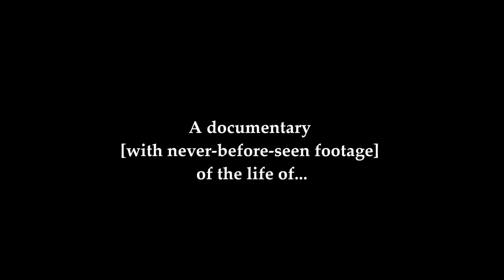Trailer: 'A Prophetic Heir' - Mawlana Shaykh Nazim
A Prophetic Heir - Mawlana Shaykh Nazim

A documentary on the life of the late Sultan ul Awliyah Mawlana Shaykh Nazim Q.S, with never-before-seen footage of Sultan. Some rare accounts, moving and sparkling memories from Mawlana Shaykh Muhammad Adil, Hajjah Ruqayyah, Shaykh Hasan [Germany], Rev. Jim Corrigall [Minister Padiham Unitarian Chapel, UK], Tony Cann [President of Padiham Unitarian Chapel, UK] and many others.

Full documentary to be released 7 May 2016.

'Love Light'
Lyrics by Noah Nazir
Instrumental by Melvin Timm

Filming done by Mawlana Khadims

Wa Min Allah at-Tawfiq
Fatiha